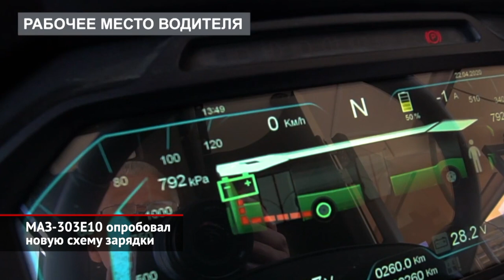МАЗ-303E10 опробовал новую схему зарядки. МАЗ-216066 в Санкт-Петербурге | Новости с колёс №900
Третье поколение своих автобусов Минский автозавод представил ещё в августе — к собственному 75-летию. Как мы помним, перспективная серия названа МАЗ-303. Линейка изначально проектировалась с возможностью создания как дизельной, так и электрической версии. И вот теперь МАЗ представил свой первый электробус — МАЗ-303Е10. Белорусская разработка, в отличие, например, от работающих в Москве машин, не рассчитана на скоростную зарядку, поэтому запас хода — 300 км.

Между тем, сто сочленённых автобусов МАЗ-216066 текущего, второго поколения до конца мая выйдут на маршруты Санкт-Петербурга.
Эти машины построены по современной толкающей схеме, когда двигатель находится во второй секции. Такое решение позволяет избавиться от моторной шахты посреди салона.